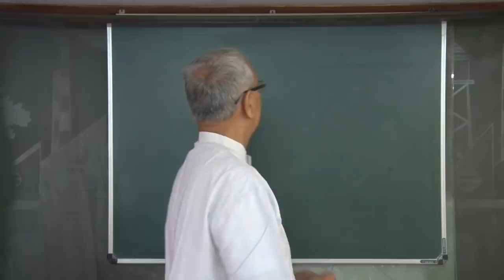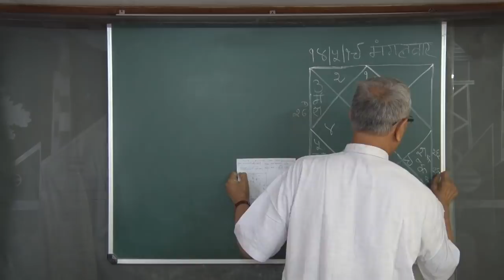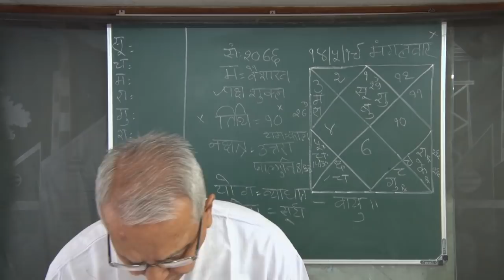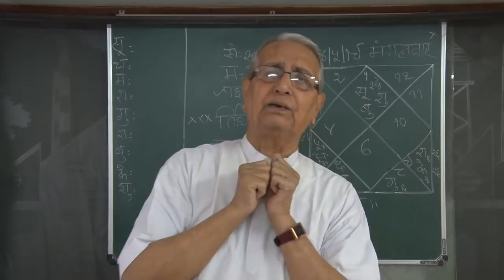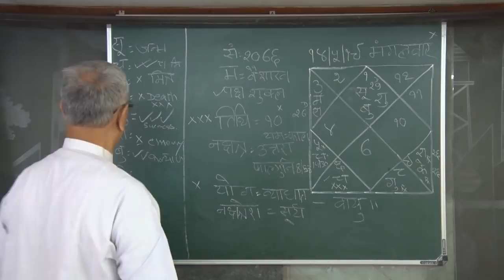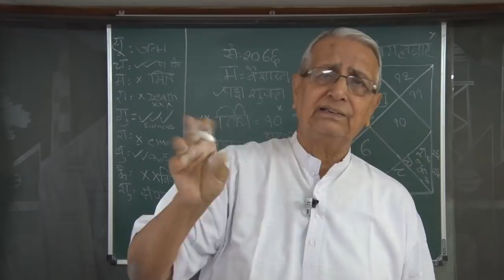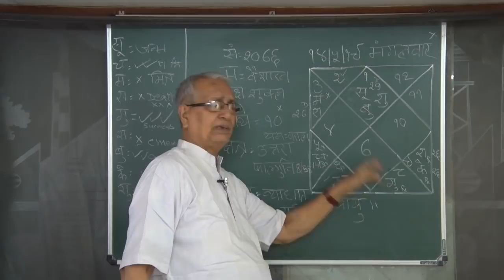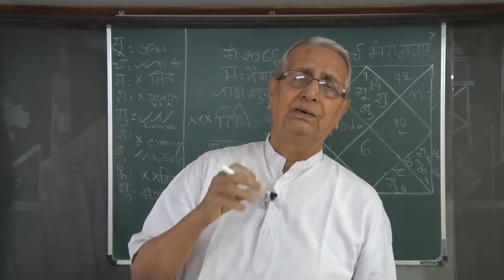Astro U P Mishra Jamshedpur, Dainik Rashiphal 14 05 2019 with tips